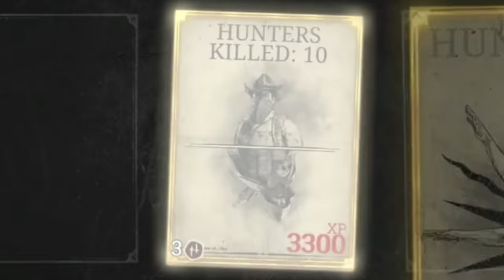Hunt: Showdown - The Mosin Sniper [Solo Vs Trio Wipe] Amazing Ending NEW MAP SOON!!!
solo vs trio action with a THROWING knife clutch last bullet. Hunt showdown NEW MAP DESALLE soon watch the trailer